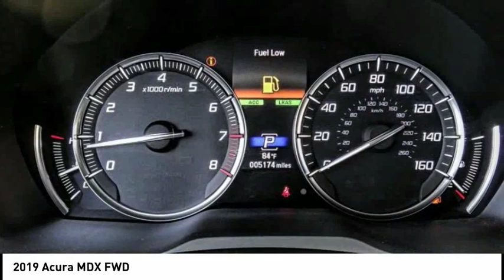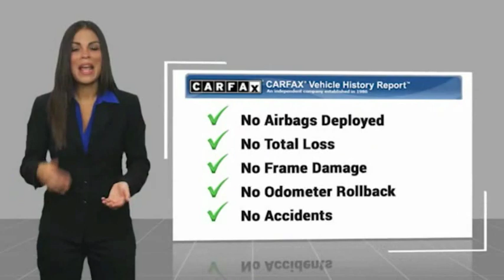2019 Acura MDX MONTEREY PARK ROSEMEAD EL MONTE MONTEBELLO LOS ANGELES C57981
2019 Acura MDX FWD

1100 W Main St.

BRAVO CHRYSLER DODGE JEEP RAM OF ALHAMBRA, PROUDLY SERVING LOS ANGELES, SAN GABRIEL VALLEY, MONTEREY PARK, EL MONTE, AND SURROUNDING CALIFORNIA LOCATIONS. THIS SUPER WHITE 2019 Acura MDX IS EQUIPPED WITH A Engine: 3.5L 24V SOHC i-VTEC V6 -inc: Idle Stop, AUTOMATIC TRANSMISSION, AND RECEIVES AN ESTIMATED 20 City/27 Hwy MPG. CONTACT BRAVO CHRYSLER DODGE JEEP RAM OF ALHAMBRA TO SCHEDULE A TEST DRIVE AND TAKE THIS 2019 Acura MDX HOME TODAY, OR VISIT OUR SHOWROOM CONVENIENTLY LOCATED AT 1100 W. MAIN STREET ALHAMBRA, CA 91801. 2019 Acura MDX FWD Recent Arrival! 20/27 City/Highway MPG 4D Sport Utility 3.5L V6 SOHC i-VTEC 24V FWD 9-Speed Automatic Bravo Chrysler Dodge Jeep RAM dealership is a new kind of dealership, where we put our customers needs first. We are located in Alhambra, CA, just miles east from the Downtown Los Angeles area. Our dealership has been proudly serving the Los Angeles area and the San Gabriel Valley community under our new ownership as of June 6, 2017. When coming into contact with our dealership, you will receive personalized attention from all of our employees. We are a honest and transparent dealership that is willing to reach a fair deal with you! We always maintain an up-to-date inventory of nearly 400 units, with a wide selection of new and certified pre-owned Chrysler, Dodge, Jeep, and Ram vehicles and other pre-owned vehicles of other makes and models for you to choose from. When shopping for a new vehicle you will get assigned a professional Product Specialist to help you complete your purchase. Our Service Department does not fall behind, we have on-hand knowledgeable Service Advisor s that offer multi-lingual service in English, Spanish, and Mandarin Chinese. Prices do not include government fees and taxes, any finance charges, any dealer document processing charge, any electronic filing charge, and any emission testing charge. Prices of vehicles on this website do not necessarily include accessories that may have been installed on any of our vehicles at the dealership. Advertised selling price does NOT apply to leases. Here at Alhambra Chrysler Dodge Jeep Ram, we will work with you on getting the most value for your current vehicle trade in, no matter the condition it is in, and get you into the new or pre-owned vehicle you want! While every reasonable effort is made to ensure the accuracy of this information, we are not responsible for any errors or omissions contained in the description for this vehicle. Please verify any information in question with our professional sales staff. All applicable rebates require proof of qualification and proper documentation before vehicle delivery. Please call to see if you qualify for additional factory rebates! Stock #: C57981 | VIN: 5J8YD3H30KL006102 | 2019 Acura MDX FWD Bravo Chrysler Dodge Jeep Ram